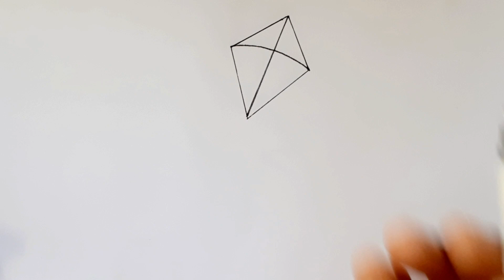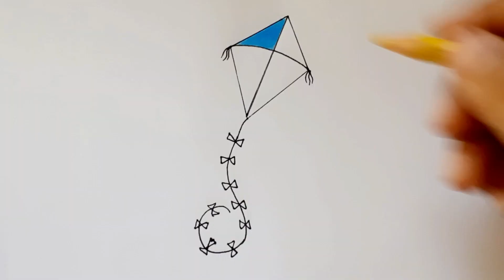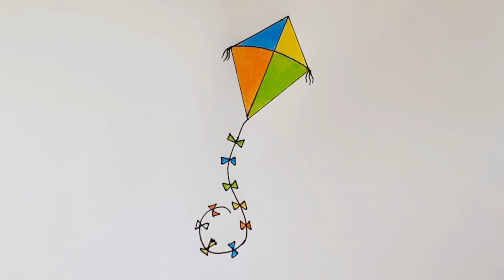How to draw a kite||easy drawing tutorial step by step